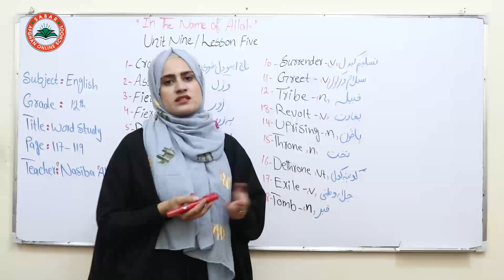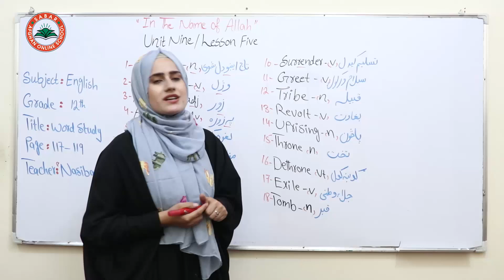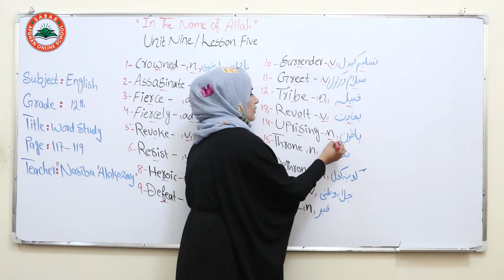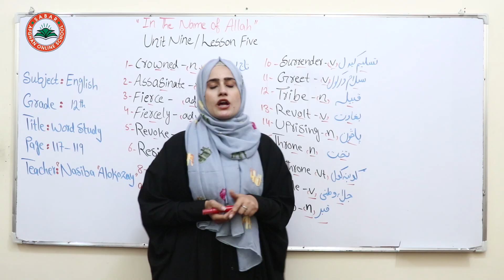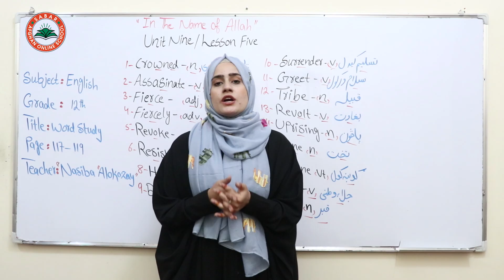Class 12 - English | Word Study - Lesson 44| انگلیسی دوولسم ټولګی - لوست 44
Nasiba Alokozai